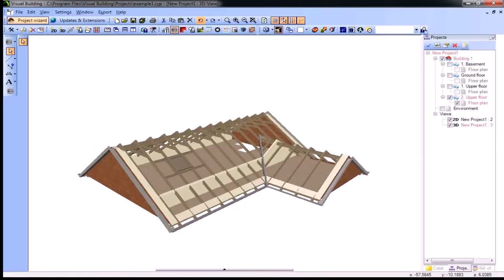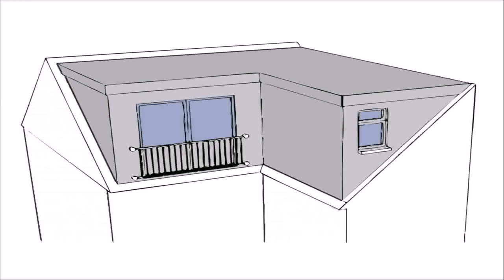Loft Extension Floor Plan (see description)